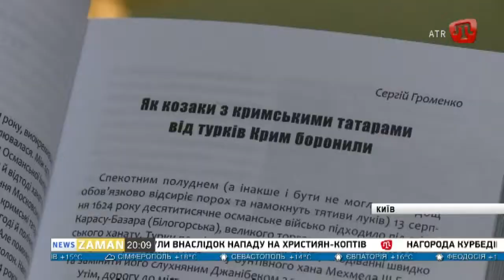26.05.17 ZAMAN UA 20:00